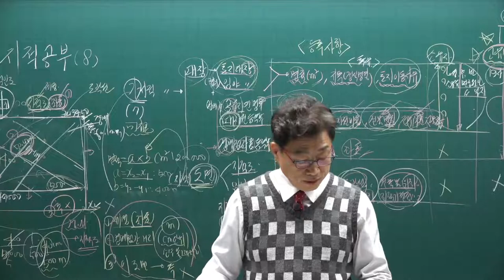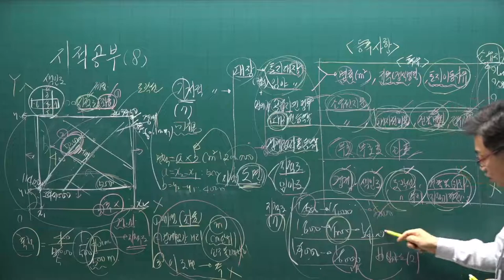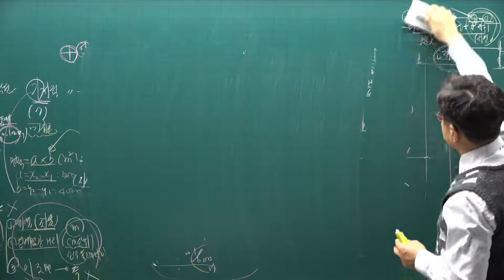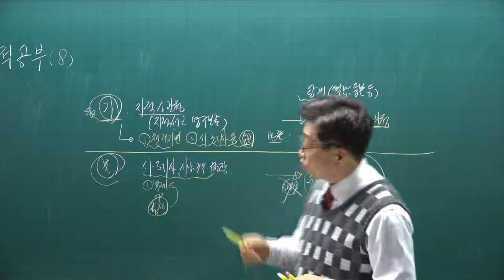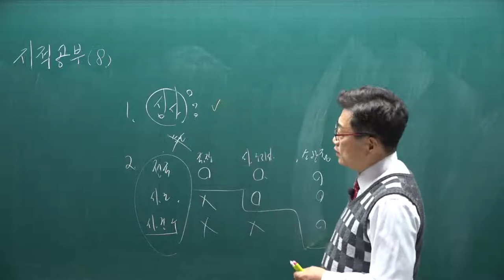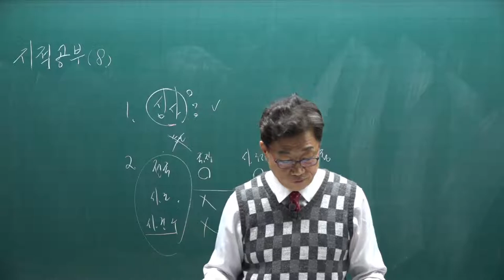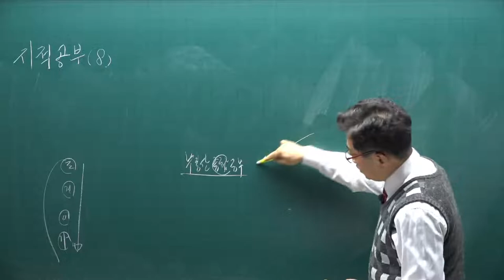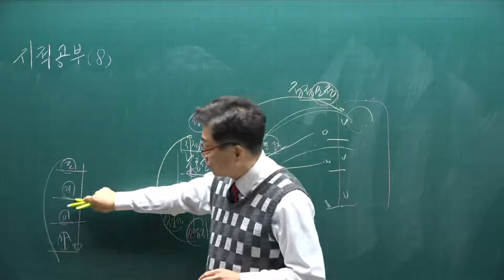[공전무] 2021년 공인중개사 공시법 기본이론 9강